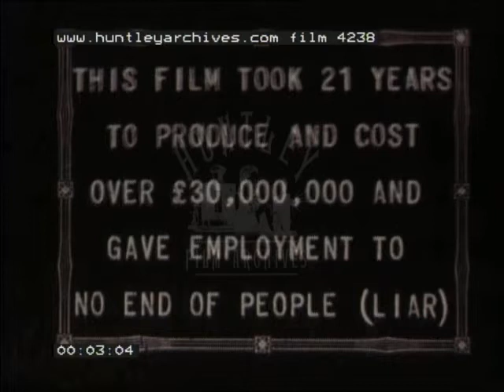Villars in Switzerland, 1930's - Film 4238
Villars in Switzerland, ski resort. Amateur home movie. Skiing and ice skating.